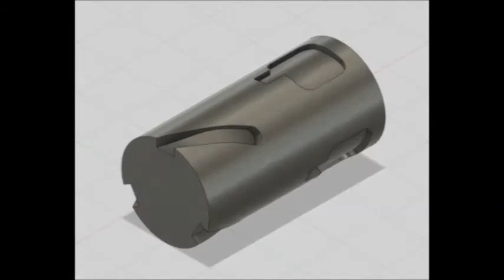Sherline Simultaneous Rotary Axis Machining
Simultaneous fourth axis machining on a Sherline mill. Material is 1 inch Delrin.